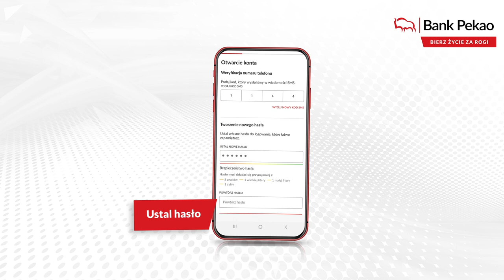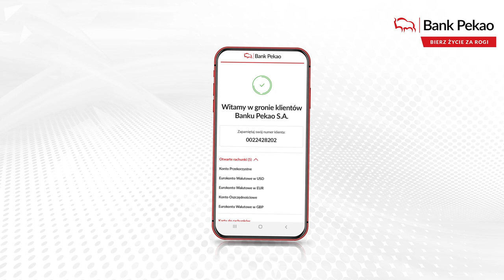Otwórz konto na selfie z eDowodem w Banku Pekao S.A.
Proces dostępny dla nowych klientów banku w aplikacji PeoPay, która jest częścią bankowości elektronicznej Pekao24. Aplikacja z systemem operacyjnym Android.